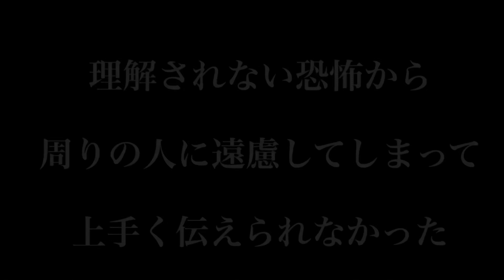統合ワークもスターシードも夢の中の話。夢から目覚めれば苦しみは消えます。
アセンションのゲートが閉じるという話で、潜んでいた不安が表層に出てきてモヤモヤしてる人が多いようですが・・統合ワークやスターシードすらすべて夢の中での話なんですよね。アセンション＝次元上昇とは、その夢から醒めること。夢の中で一生懸命頑張って、やれ統合ワークに励もうとかスターシードとして覚醒しようとしてもそれすら夢なんです。あなたは夢の中で迷い続け、悩み苦しみますか？それとも夢から目覚めて、今を楽しみますか？・・って、それすらどっちでもオッケーなんですけどね^ ^

◼️アーシンググッズ

こんにちは、吉川貴比呂です。

僕のスピリチュアル人生からたくさんの失敗から学んだ情報や真理を発信しています。

悟りやスピリチュアルで迷っているあなた、
自分らしく生きていくために悩んでいるあなた、
自立と調和へ進む覚悟をしたそんなあなたへ、

きっとお役に立てると確信しています。

★並木良和さん統合ワークを解説。もっと楽チンでズルいやり方をシェアします。

★統合疲れ・アセンション迷子・スターシード難民の目覚めはオマカセください。

【関連動画・お気に入り動画】

★並木良和さんDVD　”いまこそ目醒める時！”『目醒めへのパスポート』出版記念講演【ダイジェスト版】

★統合ワークやり方・効果・手順を紹介！並木良和さんって誰？目醒めのゲートが閉まる？　【100日YouTube＃12】（丁寧な説明で分かりやすいです）

★並木良和さんの統合ワークがわからない！統合難民・ゲート難民向け・意識の話・イメージ下手な人のための呼吸の統合ワーク【100日YouTube#14】（こちらもわかりやすいです）

★統合や2020年にゲートが閉まる？ことについて。安心ホットしてればいいと思ってます〜（僕も同じように感じてます）

★並木良和統合ワーク！お金も現実も引き寄せる！言葉のワークを使って、周波数を軽くして、現実創造をすすめよう！（周波数を軽くすれば、現実化が速まる、その通りだと思います！）

【吉川貴比呂について】

スピリチュアルサロンとまり木 ご予約はこちら

質問・メッセージはLINE＠登録後にどうぞ▼
（∞高次元調律∞初回プレゼント中ですよ♪）